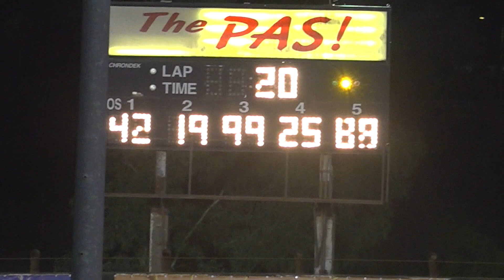Perris Auto Speedway American Factory Stock Main Event 9-21-24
American Factory Stocks Race on a 1/2 mile banked dirt track in Southern CA.